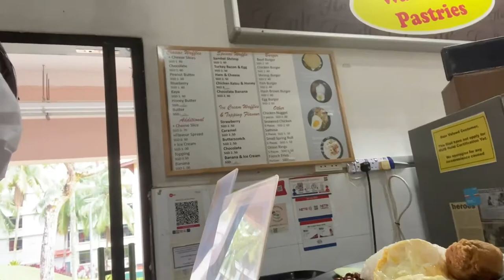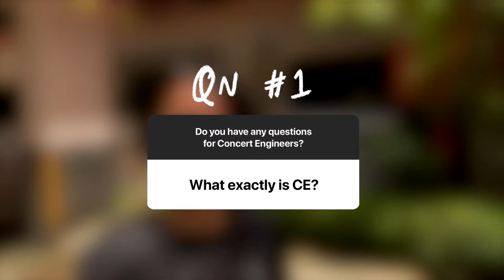NTU CAC: You Say, I Do! | A Day in the Life of a Concert Engineers Member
In this episode of NTU CAC: You Say, I Do!, we followed Clara who showed us a day in her life as a Concert Engineers member. Join her as she shows you her audio set-up skills and how Concert Engineers is not simply an AV club. Interested in joining Concert Engineers?

About NTU CAC: You Say, I Do!:
NTU CAC: You Say, I Do! is our new YouTube Series featuring 4 NTU CAC Member Clubs where we invite talented members from these Member Clubs to give a glimpse of what life is like in their club! We collated popular questions regarding their CCA and let their instagram followers control their lives for a day.

Produced by:
Grace Amanda
Cui Heng Hui
Quek Jun Hong

Filming crew:
Chew Zhi Qi
Goh Ling Yi
Sean Yong Kai Jie
Seah Yi Lin
Tan Yi Xian
Tye Voon Ying

Edited by:
Tang Yi Qing
Chong Rui Xuan

Starring:
Clara Chu Jia Ying